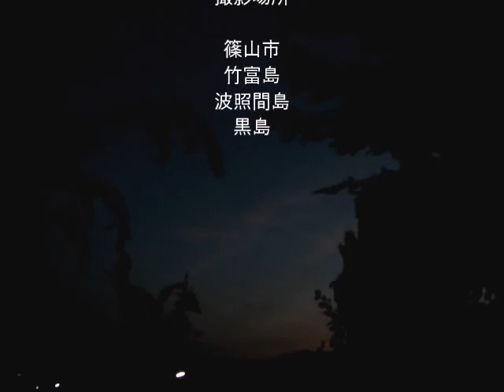去り行く日々たちへ『暗くなるまで聴いていたいパッヘルベルカノン』[2倍速]Pachelbel's Canon 2016年6月17日 ロケ地：沖縄、波照間、黒島、竹富島、篠山、西脇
去り行く日々たちへ『暗くなるまで聴いていたいカノン』Pachelbel's Canonパッヘルベル ～去り行く日々たちへ 2016年6月17日 ロケ地：沖縄、波照間、黒島、竹富島、篠山市、西脇市
ヨハン・パッヘルベルのカノンは、ドイツの作曲家ヨハン・パッヘルベルがバロック時代中頃の1680年付近に作曲したカノン様式の作品である。「3つのヴァイオリンと通奏低音のためのカノンとジーグ ニ長調」(独: Kanon und Gigue in D-Dur für drei Violinen und Basso Continuo)の第1曲。この曲は、パッヘルベルのカノンの名で広く親しまれており、パッヘルベルの作品のなかで最も有名な、そして一般に知られている唯一の作品である。
しばしば、クラシック音楽の入門曲として取り上げられる。また、ポピュラー音楽において引用されることも多い[1]。卒業式や結婚式、離任式のBGMとされることもある。カノンが有名だが、原曲はカノンとジーグで1組になっており、カノンの次にジーグが演奏される。ヴァイオリン3本と通奏低音（チェロ・コントラバス・チェンバロで奏する）のために書かれている。
カノン
三声に通奏低音を伴う単純な同度カノン。ニ長調、4分の4拍子。
2小節のバスを繰り返してその上でカノンを演奏するという構成をとっている。以下の楽譜はその冒頭部である。

Pachelbel's Canon is the name commonly given to a canon by the German Baroque composer Johann Pachelbel in his Canon and Gigue for 3 violins and basso continuo (German: Kanon und Gigue für 3 Violinen mit Generalbaß) (PWC 37, T. 337, PC 358), sometimes referred to as Canon and Gigue in D or simply Canon in D. Neither the date nor the circumstances of its composition are known, and the oldest surviving manuscript copy of the piece dates from the 19th century.

Pachelbel's Canon, like Pachelbel's other works, although popular during his lifetime, soon went out of style, and remained in obscurity for centuries thereafter. A 1968 arrangement and recording of it by the Jean-François Paillard chamber orchestra became unexpectedly popular over the next decade, and in the 1970s the piece began to be recorded by many ensembles; by the early 1980s its presence as background music was deemed inescapable.[1] From the 1970s to the early 2000s, elements of the piece, especially its chord progression, were used in a variety of pop music songs. Since the 1980s, it has also been used frequently in weddings and funeral ceremonies in the Western world.

The canon was originally scored for three violins and basso continuo and paired with a gigue. Both movements are in the key of D major. Although a true canon at the unison in three parts, it also has elements of a chaconne.